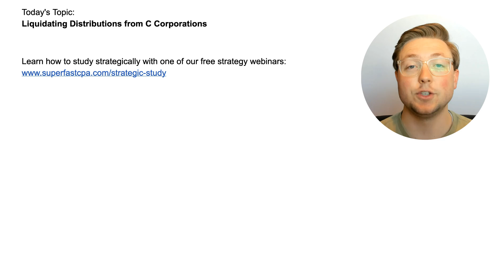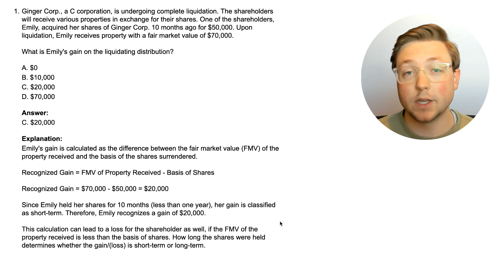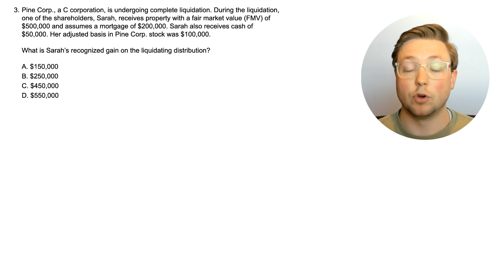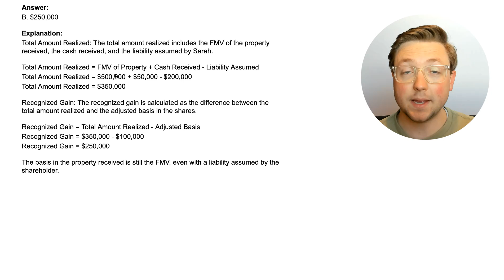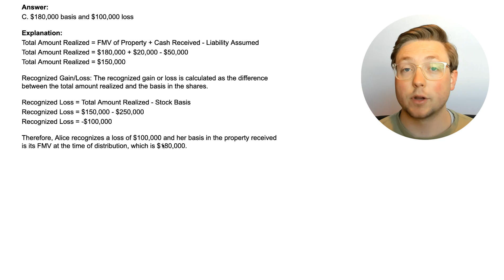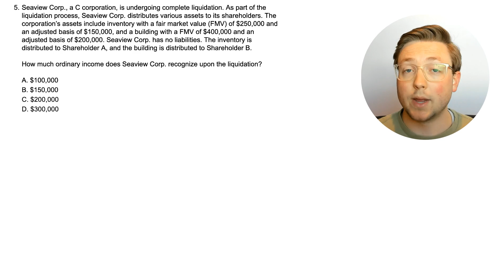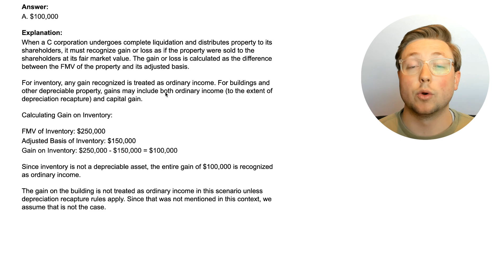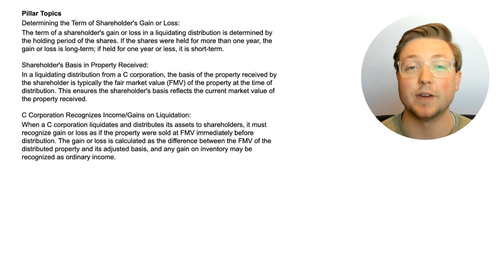TCP CPA Practice Questions: Liquidating Distributions from C Corporations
In this video, we walk through 5 TCP CPA exam practice questions that teach about the effects of liquidating distributions from C corporations.

Important Links

Link to the free study training webinar mentioned in the video

00:00 Intro
00:47 Question 1: Calculating a Basic Recognized Gain from a Liquidating Distribution
02:53 Question 2: Determining the Shareholder's Basis in Property from Liquidating Distributions
04:12 Question 3: Calculating a More Complex Recognized Gain from a Liquidating Distribution
06:14 Question 4: Calculating the Basis in Property Received and the Recognized Gain/(Loss)
08:18 Question 5: Calculating the C Corporations Gain from Liquidating Distributions
11:08 Pillar Topics